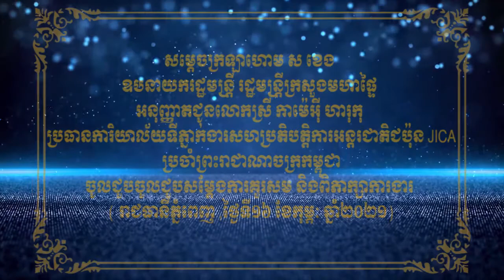សម្ដេចក្រឡាហោម ស ខេង អនុញ្ញាតឲ្យលោកស្រី កាម៉េអ៊ី ហារុកុ ប្រធានJICAជួបសម្ដែងការគួរសមនិងពិភាក្សាការងារ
ភ្នំពេញ ៖ នៅរសៀលថ្ងៃអង្គារ ៥កើត ខែផល្គុន ឆ្នាំជូត ទោស័ក ព.ស២៥៦៤ ត្រូវនឹងថ្ងៃទី១៦ ខែកុម្ភៈ ឆ្នាំ២០២១នេះ សម្ដេចក្រឡាហោម ស ខេង ឧបនាយករដ្ឋមន្រ្តី រដ្ឋមន្រ្តីក្រសួងមហាផ្ទៃ បានអនុញ្ញាតជូនលោកស្រី កាម៉េអ៊ី ហារុកុ ប្រធានការិយាល័យទីភ្នាក់ងារសហប្រតិបត្តិការអន្តរជាតិជប៉ុន JICA ប្រចាំព្រះរាជាណាចក្រកម្ពុជា ចូលជួបចូលជួបសម្ដែងការគួរសម និងពិភាក្សាការងារ នៅទីស្ដីការក្រសួងមហាផ្ទ។